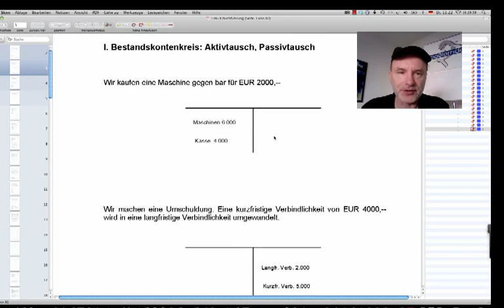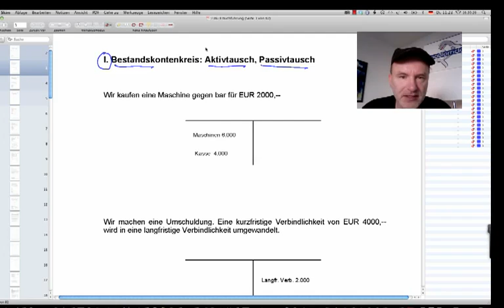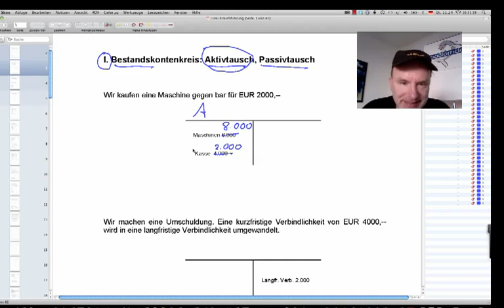Aktivtausch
Beispiele:
• Betriebswirt
• Technischer Betriebswirt
• Technischer Fachwirt
• Industriefachwirt
• Wirtschaftsfachwirt
• Handelsfachwirt
• Personalfachkaufmann
• Industriemeister
• Küchenmeister
• Restaurantmeister
• Hotelmeister
• Abwassermeister
• Wassermeister